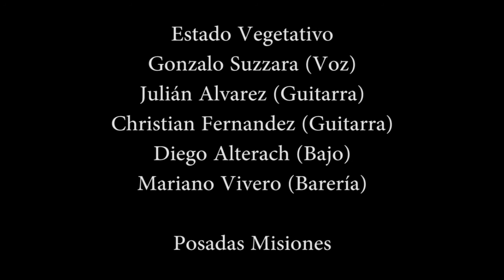Estado Vegetativo - Obreros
Demo 2001 - Grabado en De La Mente Records
Posadas Misiones

Las fotos son del 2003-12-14 en La Casa Paraguaya - Posadas Misiones